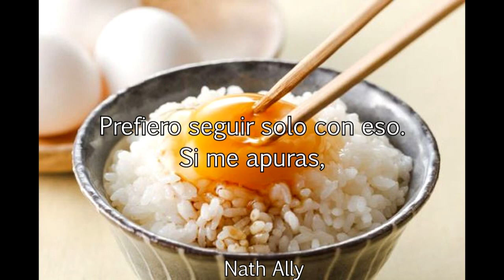IU ft. Chanhyuk (AKMU) - Fried Egg (Sub Español)